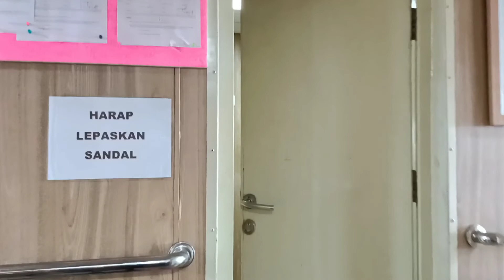perjalanan pulang ke Kutacane